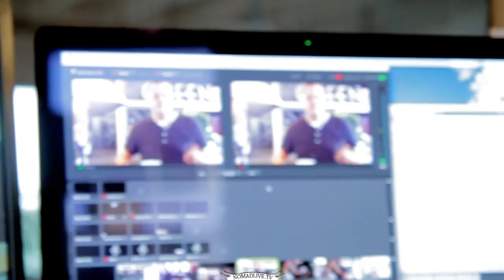Joey Cournoyer - Interview La Presse en direct sur NOMADlive.tv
Interview exclusive avec Vincent Larouche, journaliste pour La Presse, tiré de la diffusion en direct

NOMAD is a creative space in Montreal located by the train tracks of the Montreal Mile End.  Our building serves as a coworking production studio where we produce videos, events, and art.

24/7 we stream our own brand of slow TV.  If you have beautiful meditative content that you think would fit on our stream, please let us know.  We distribute the entirety of the donations we receive for the channel back to the participants.